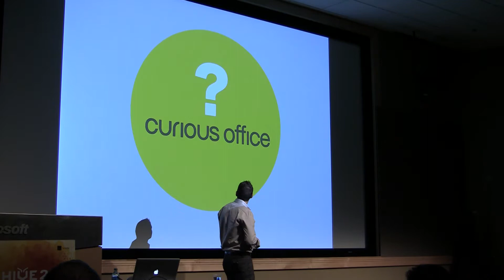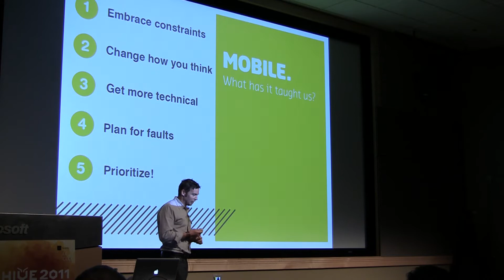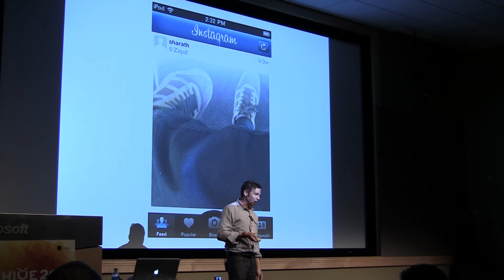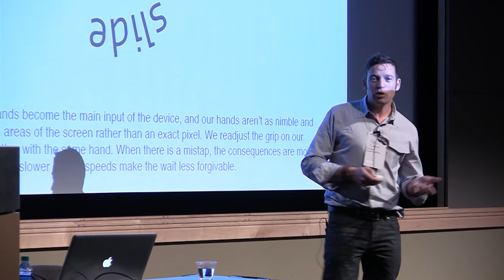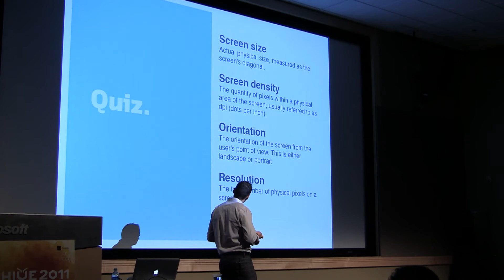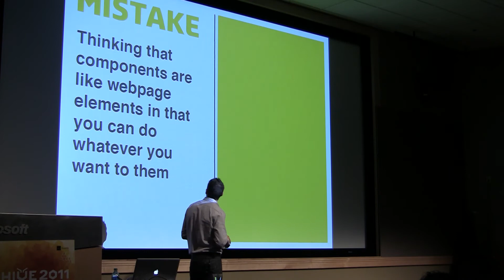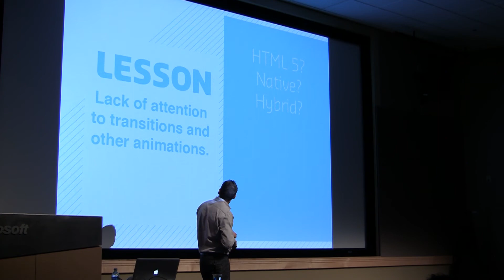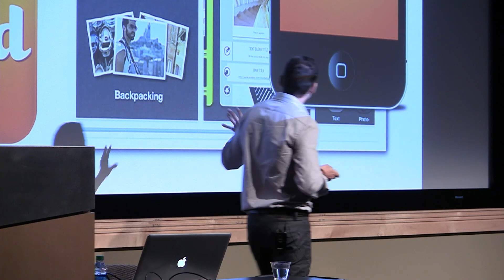HIVE 2011: Mobile Design- The Next Wave of Opportunity - Kelly Smith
It's no secret that there is a significant  and growing opportunity designing for mobile.  But how is this medium different for those who are new to the app world?  What common mistakes you can avoid?  How is designing for iOS different than designing for Android?  And what things can you do to become a better designer of mobile apps?